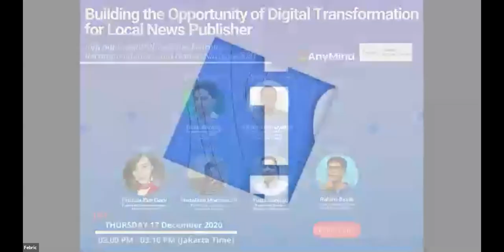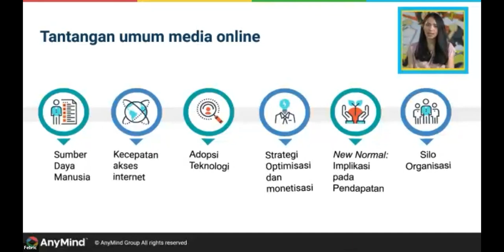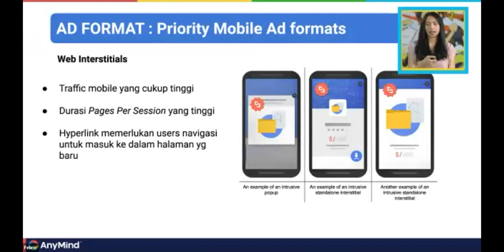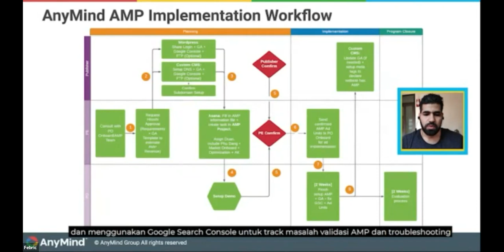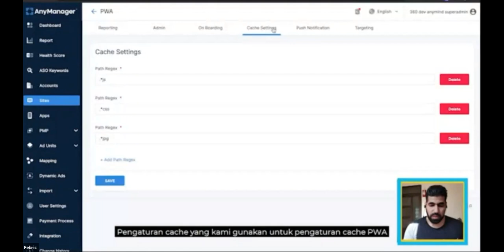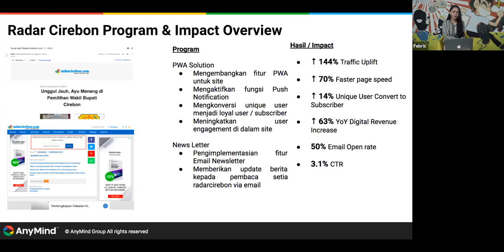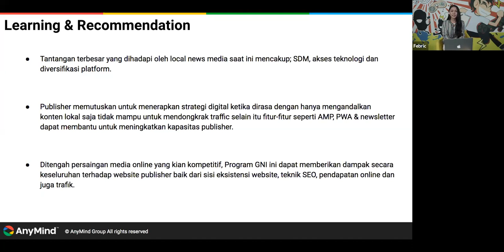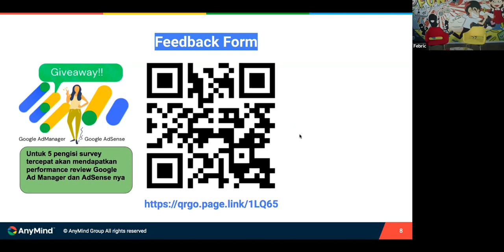Webinar: Building the Opportunity of Digital Transformation for Local News Publishers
This online webinar is dedicated to publishers out there for insights on digital transformation journey of media in Indonesia